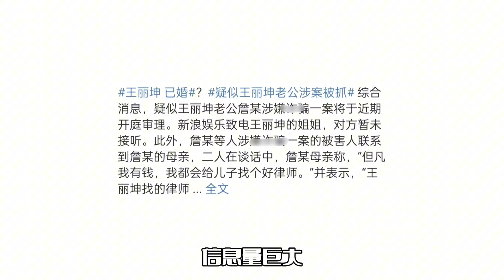王丽坤老公被捕后！女方正忙着离婚，婆婆录音被曝光